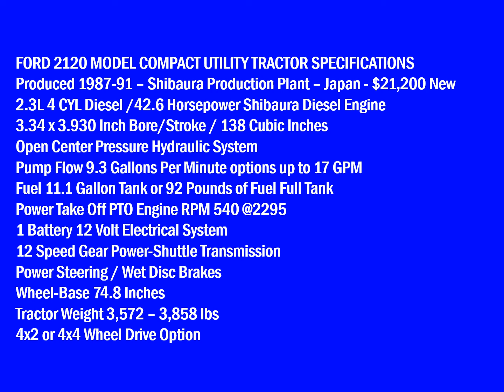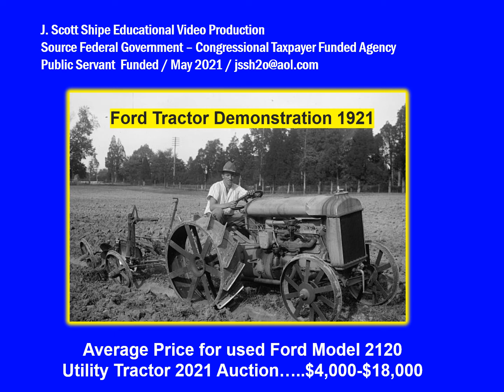Ford 2120 Model Compact Utility Tractor - 2.3 L 4 CYL 42.6 HP Diesel Engine - Produced from 1987-91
FORD 2120 MODEL COMPACT UTILITY TRACTOR SPECIFICATIONS
Produced 1987-91 – Shibaura Production Plant – Japan - $21,200 New
2.3L 4 CYL Diesel /42.6 Horsepower Shibaura Diesel Engine
3.34 x 3.930 Inch Bore/Stroke / 138 Cubic Inches
Open Center Pressure Hydraulic System
Pump Flow 9.3 Gallons Per Minute options up to 17 GPM
Fuel 11.1 Gallon Tank or 92 Pounds of Fuel Full Tank
Power Take Off PTO Engine RPM 540 @2295
1 Battery 12 Volt Electrical System
12 Speed Gear Power-Shuttle Transmission
Power Steering / Wet Disc Brakes
Wheel-Base 74.8 Inches
Tractor Weight 3,572 – 3,858 lbs
4x2 or 4x4 Wheel Drive Option